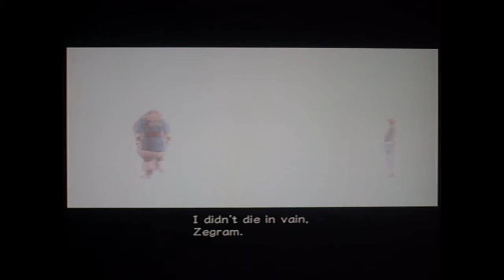Let's play Rogue galaxy part 154 Drigellum of Love part 2